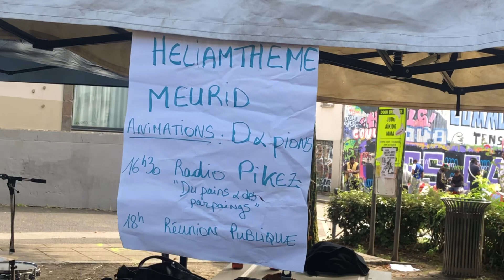Kermesse de lutte de l’ Avenir place Guerin à Brest ce dimanche 17 septembre 2023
Sur scène les troupes Hélianthème et Meuriad Deluxe